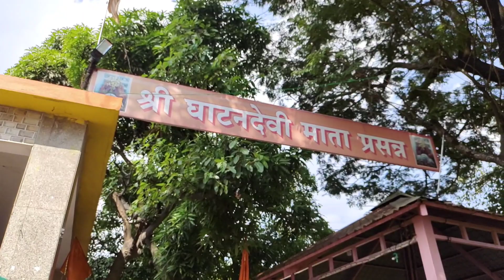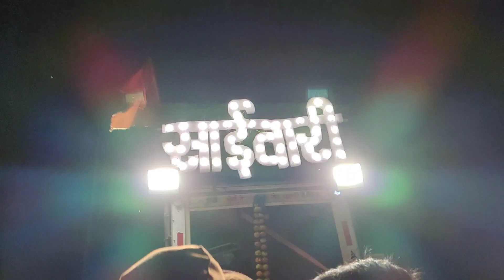Sai Plakhi (Day 4) Vlog Sai Wari Kasara Ghat ❤️😍